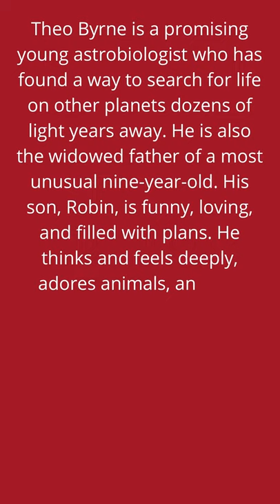Bewilderment Richard Powers - Free Audiobooks In English - Bewilderment Audiobook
The brand new novel from the Pulitzer prize-winning, Booker prize-shortlisted author of The Overstory.

⚠️ A new YouTube rule prevents external links from being placed in short-form videos. You can find the link to get the free audiobook on my channel page just below my image logo.

The Sunday Times named it one of the Best Books of 2021.

Theo Byrne is a bright young astrobiologist who has devised a method of searching for life on planets hundreds of light-years away. He's also the widowed father of an extraordinary nine-year-old daughter. Robin, his son, is witty, caring, and full of ideas. He has strong feelings and thoughts, and he enjoys animals. He can spend hours creating intricate pictures. He's also on the verge of being kicked out of third grade after slamming a metal thermos into the face of a classmate.

What can a father do when his rare and problematic son's only option is to put him on psychotropic drugs? What can he say to his son when he asks him for an explanation for a world that is manifestly obsessed with its own demise? The only solution is to transport the youngster to other planets while encouraging his son's desperate attempt to save this one.